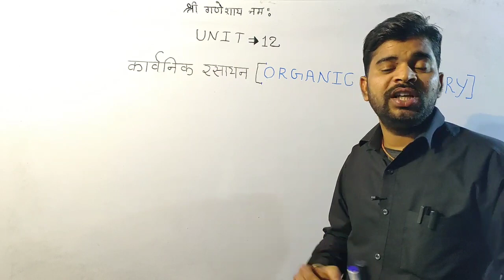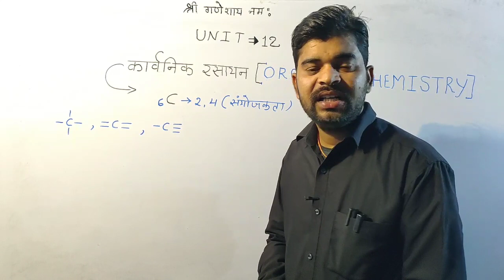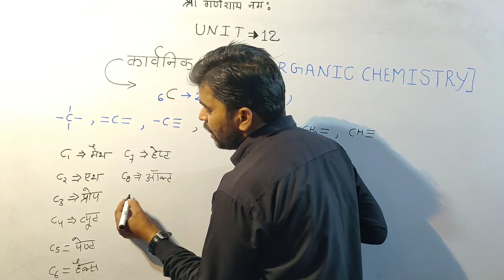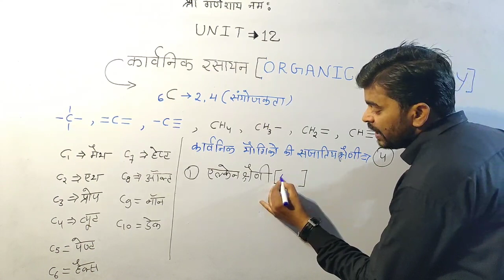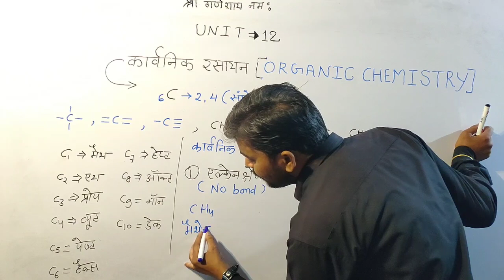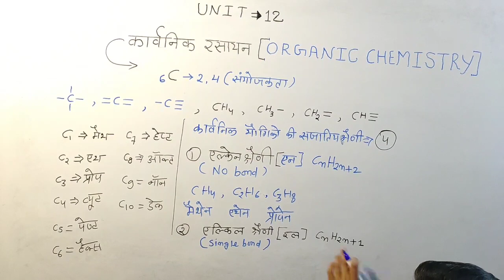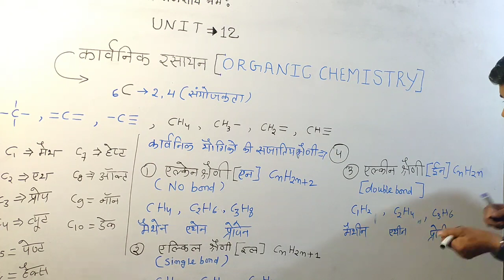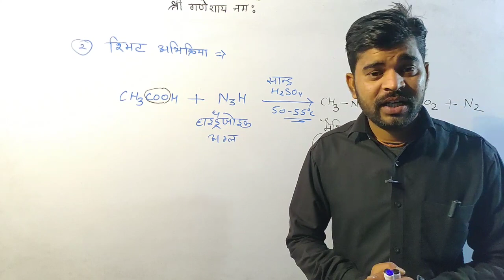class-11th/ organic chemistry कार्बनिक रसायन by Rahul sir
class-11th chemistry
unit12 organic chemistry कार्बनिक रसायन
Ganeshayyy world